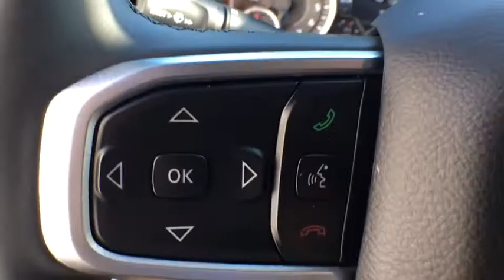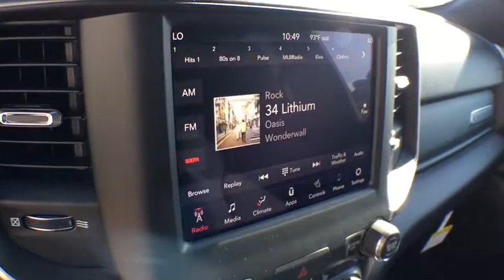2019 Ram 1500 Brighton, Novi, Howell, Wixom, Pickney, MI 290223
Bright White Clearcoat New 2019 Ram 1500 available in Brighton, Michigan at Brighton Chrysler. Servicing the Novi, Howell, Wixom, Pickney, MI area.
2019 Ram 1500 Big Horn/Lone Star - Stock#: 290223 - VIN#: 1C6SRFFT5KN644643

Brighton Chrysler
9827 E Grand River Ave

Check out this 2019! Both practical and stylish! It includes heated seats, heated door mirrors, adjustable pedals, and more. It features four-wheel drive capabilities, a durable automatic transmission, and a powerful 8 cylinder engine. We have the vehicle you've been searching for at a price you can afford. Stop by our dealership or give us a call for more information.